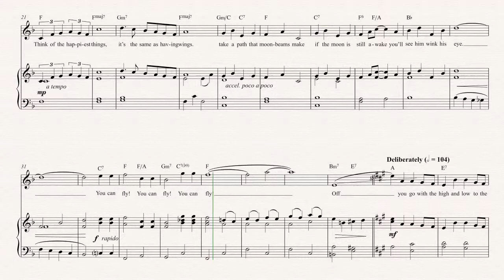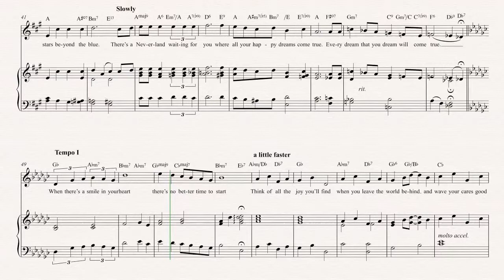Soprano Sax - You Can Fly! - Peter Pan Sheet Music, Chords, & Vocals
Soprano Sax sheet music, chords, and vocals for You Can Fly! - Peter Pan. Learn to play You Can Fly and play along!